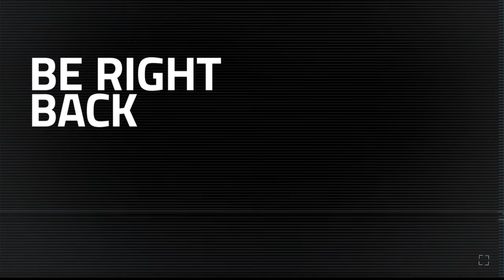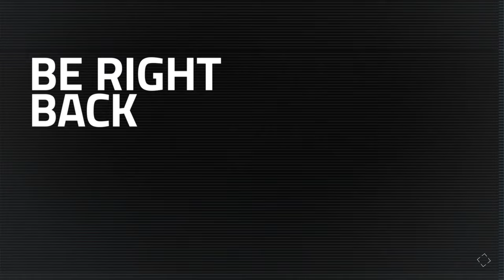Den of the Beast | Assassin's Creed Walkthrough PART 7